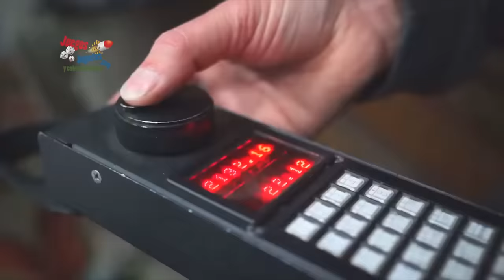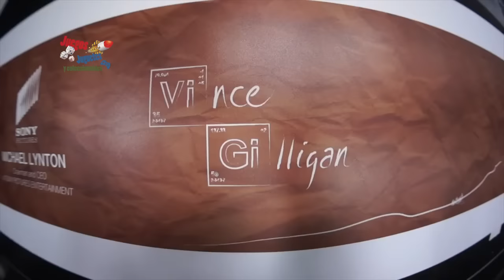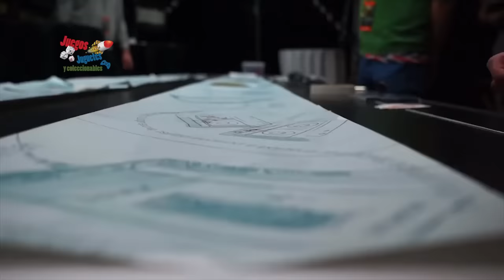Walking Dead y Cyberpunk 2077 - NotiPlayer #003 ★JJyC★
En esta capsula:
*“Pokémon GO cambio la jugada”.
*Cyberpunk 2077 comienza su producción.
*juego The Walking Dead: A New Frontier.